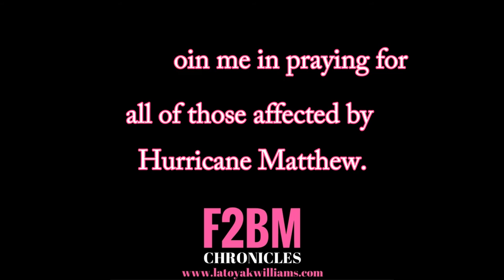Free 2 Be ME Chronicles VLOG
Along every journey of freedom are inspirations, words, mantras, lessons, and wisdom that we discover, uncover, and recover. Dr. LaToya K. Williams shares wisdom from her journey of freedom and self-discovery. Enjoy these chronicles of freedom . . . Free 2 Be ME!